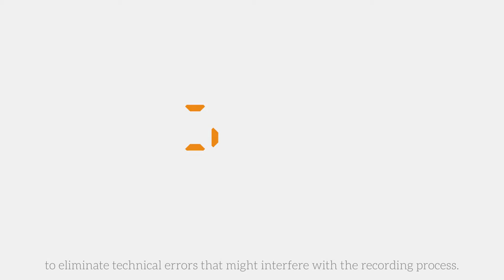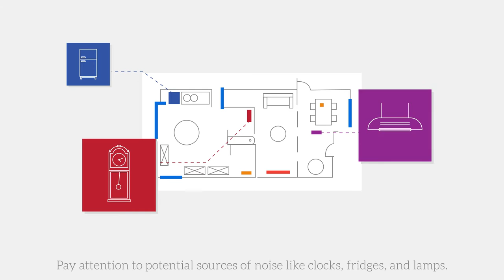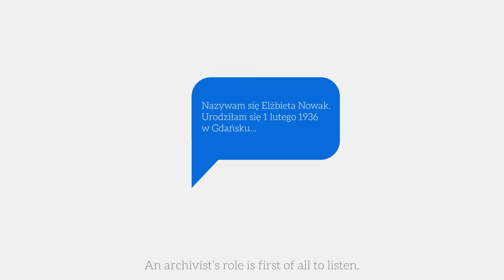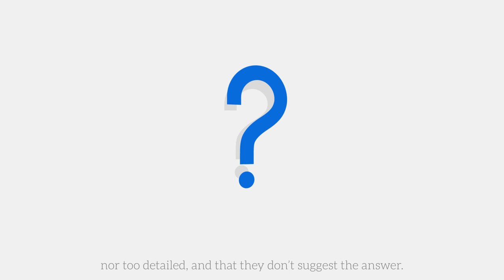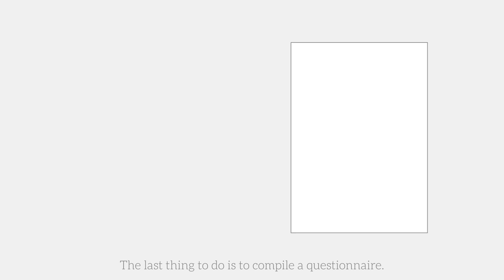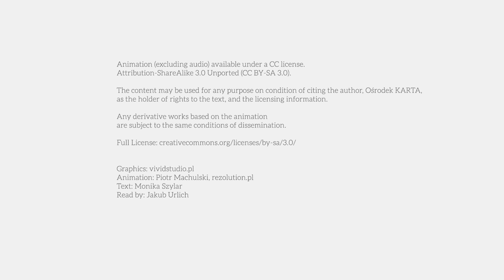ORAL HISTORY: How to make audio recordings of biographical accounts? A short manual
Oral History Archive, KARTA Centre and History Meeting House. Film made within the framework of the Polish Community Archive Stabilization Project within the program Citizens for Democracy, financed by the EEA Funds. Animation (excluding audio) available under a CC license. Attribution-ShareAlike 3.0 Unported (CC BY-SA 3.0). The content may be used for any purpose on condition of citing the author, Ośrodek KARTA, as the holder of rights to the text, and the licensing information. Any derivative works based on the animation are subject to the same conditions of dissemination. Full License Graphics: vividstudio.pl, Animation: Piotr Machulski, rezolution.pl, Text: Monika Szylar, Read by: Jakub Urlich